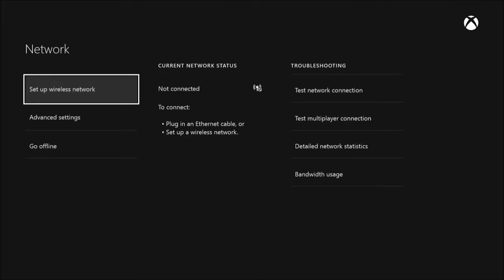Rare Replay: Part 9 "Who Needs Online Mode?"